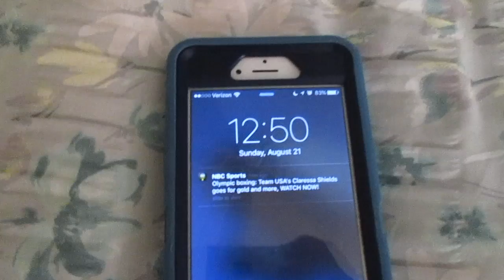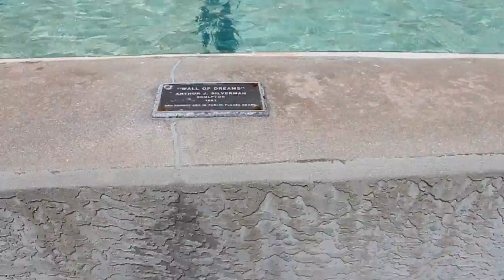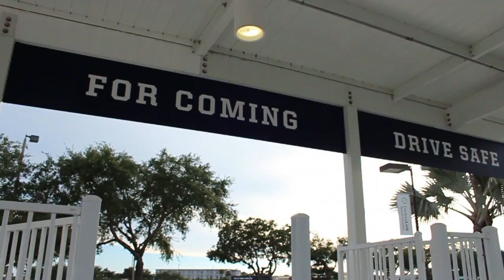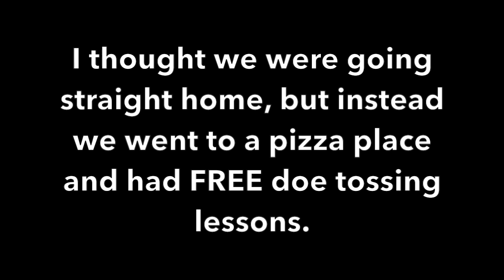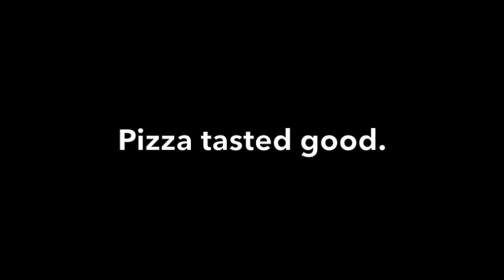Front row seats to a baseball game (Vlog 111)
Canon t3i
iMovie